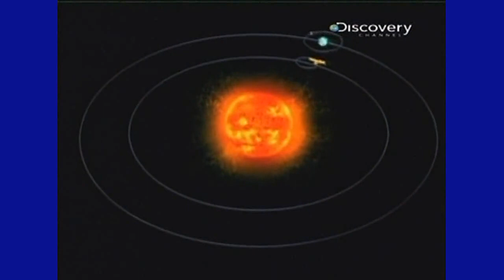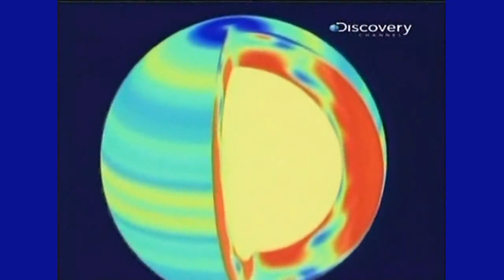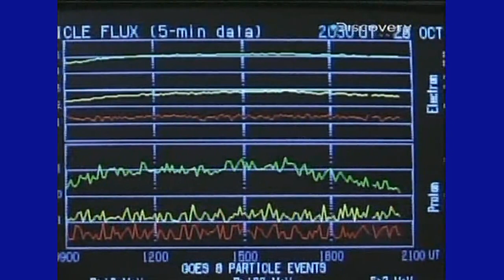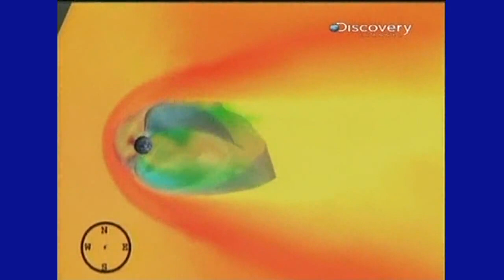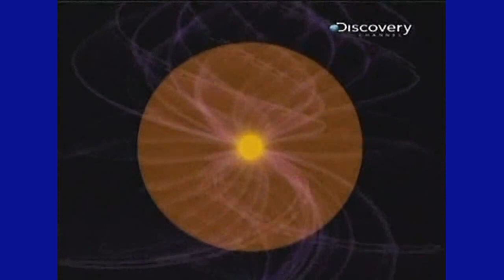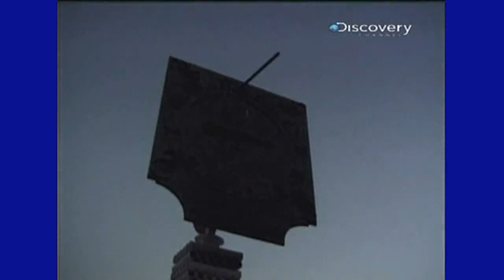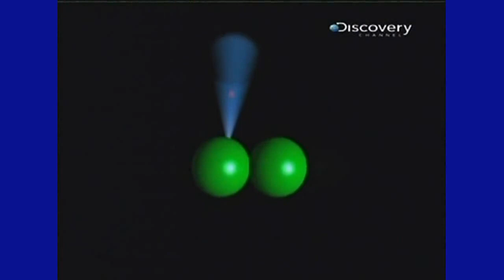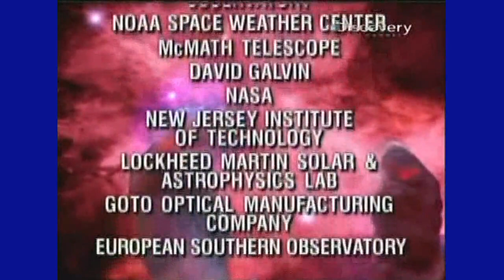O SOL : Documentário 2009 Discovery Channel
Sol à nossa Estrêla,  em torno da qual à Terra e outros Planetas giram